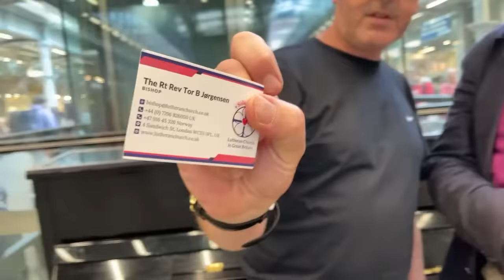Bishop of England Turns Up During PIANO LIVESTREAM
Lutheran Bishop turns out to be a big boogie woogie fan! Enjoy.